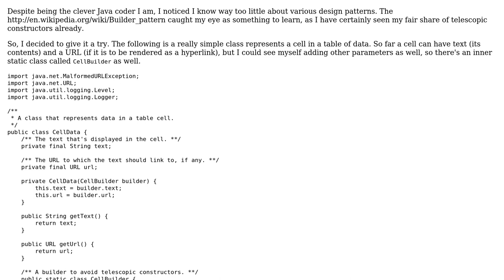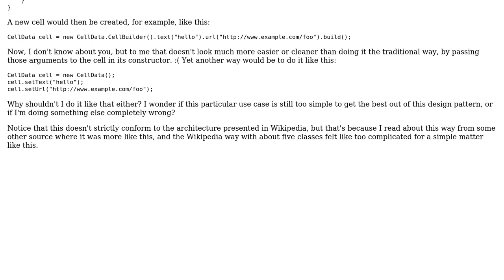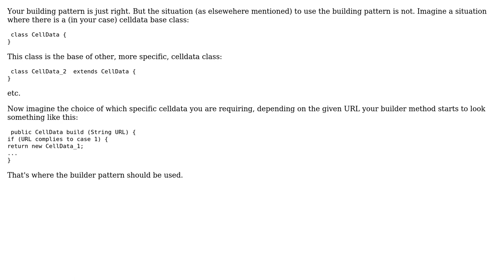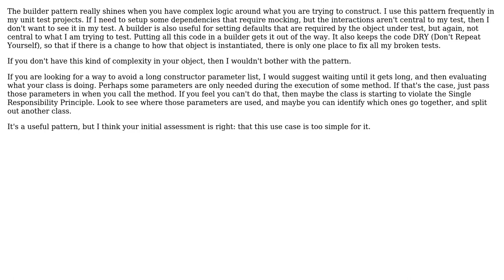Am I getting the builder pattern right? (3 Solutions!!)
Am I getting the builder pattern right?

With thanks & praise to God, and with thanks to the many people who have made this project possible! | Content (except music & images) licensed under CC BY-SA | Music | Images & others | With thanks to user ZeroOne user M Falanga user Konrad Rudolph user dmaij and the Stack Exchange Network Trademarks are property of their respective owners. You are responsible for your own actions.